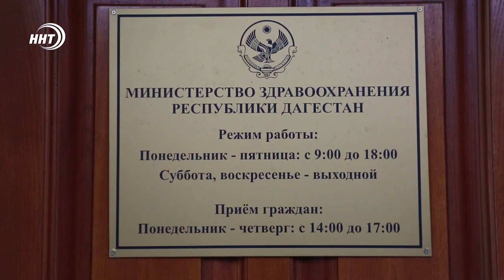Сибирская язва появилась в Дагестане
Пятеро жителей села Какамахи Карабудахкентского района госпитализированы с подозрением на сибирскую язву.

По информации Минздрава республики, заражение произошло при убое и разделывании мяса домашнего крупного рогатого скота. Специалисты ведомства просят жителей быть внимательными к состоянию своего здоровья и незамедлительно обращаться к врачам при проявлении симптомов сибирской язвы.

Ситуация находится на контроле главы регионального Минздрава Джамалудина Гаджиибрагимова. Он посетил больных. По факту проводится эпидемиологическое расследование.